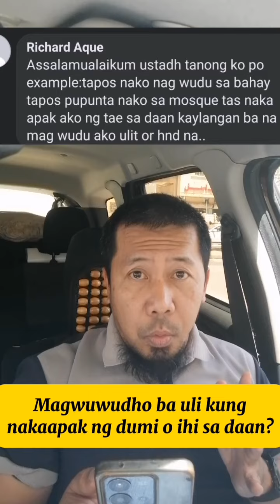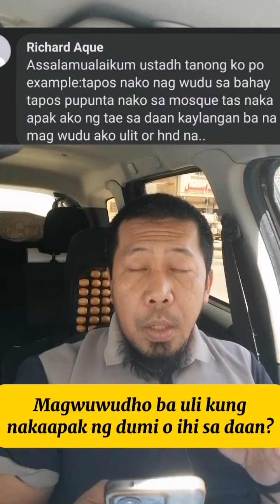Magwuwudho ba uli kung nakaapak ng dumi o ihi sa daan?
Magwuwudho ba uli kung
 nakaapak ng dumi o ihi sa daan?